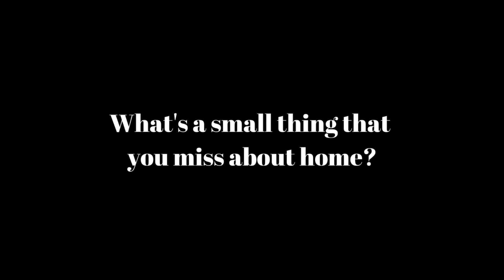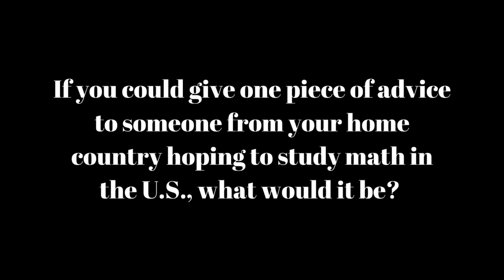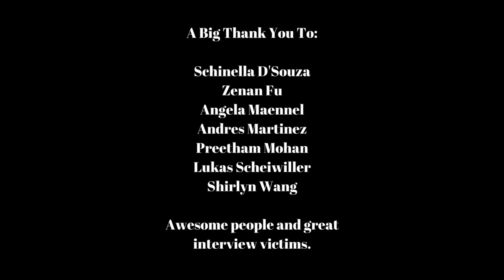Interviewing International Math PhD Students Part 2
International math PhD students at the University of Michigan answer questions about their new lives in the US!